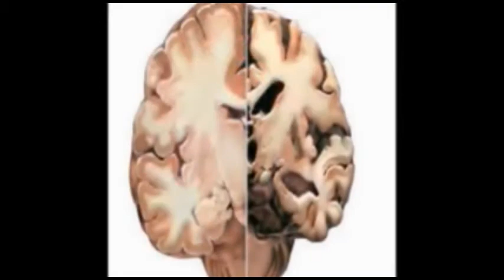ಎಸ್.ಎಸ್.ಎಲ್.ಸಿ ಪ್ರಥಮ ಸ್ಥಾನ ಪಡೆದ ವಿದ್ಯಾರ್ಥಿನಿಗೆ ಅಭಿನಂದನೆ,...!